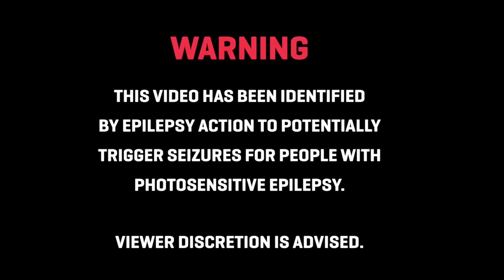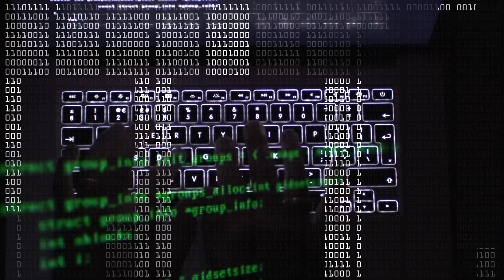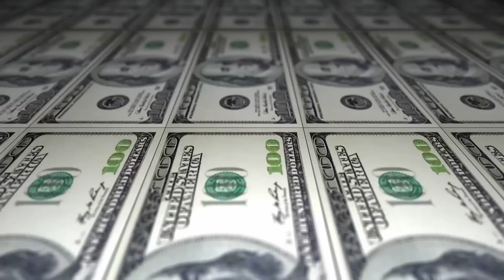𝗪𝗲 𝗔𝗿𝗲 𝗣𝗜𝗚𝗦 - Duality [Official Video]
Music video by PIGS "Duality" originally performed by Slipknot

WE ARE PIGS

—MUSIC PROJECT FROM PRODUCER & VOCALIST/SONGWRITER ESJAY JONES
(GREY DAZE, ESCAPE THE FATE, ALIEN ANT FARM & MORE)--

INTRODUCES PROJECT WITH NEW VIDEO FOR
SLIPKNOT COVER “DUALITY”

TRACK FEATURES ALIEN ANT FARM’S TERRY CORSO ON GUITAR

FUTURE (WE ARE) PIGS COLLABORATIONS
WITH BILLY CORGAN, BRIAN ‘HEAD’ WELCH,
SONNY SANDOVAL AND CRAZY TOWN TO ARRIVE LATER THIS YEAR

Producer/singer-songwriter Esjay Jones is better known for her number #1 singles in her native South Africa, as well as her work with artists like Grey Daze, Alien Ant Farm, Jeffree Star and Escape The Fate, just to name a few.  Over the last two years in between writing and producing for bands, she has been building a repertoire of hip-hop and metal influenced productions under the moniker (WE ARE) PIGS.

Today, August 20 arrives the video of first single from the project with a Slipknot cover of “Duality.” Graphic design, visuals and videography is helmed by Dean Roberts of Layla Vegas Design out of South Africa.

Mixed by former Betraying the Martyrs guitarist Lucas D’Angelo in Paris, France and mastered by Maor AppelBaum (Faith No More), the track--which features guitar from Alien Ant Farm’s Terry Corso--has a unique blend of analog, industrial and trap elements mixed with a haunting female vocal scream.   The song has already garnered over 100,000 streams on Spotify. Listen now here.

“I’ve always had a great love for the nu-metal era and ‘Duality’ is one of my favorite tracks from the early 2000's,” states Jones about the project which is heavily influenced by her love of the Deftones.  “It’s been a great quarantine process to put a different spin on this incredible song to record this ‘PIGS version’ in isolation, then finish it with a couple of friends from around the world over the inter-web.”

The track is produced and sung by Jones who states, “I ended up leaving the very first original one-pass demo vocal take on the track. It was initially recorded a semi-tone higher but there was an uncertainty, imperfection and vulnerability to the vocal that I didn’t want to mess with. I’m a big fan of the imperfect. I didn’t want to overthink this. The slip and slide of the vocals and the backing vocals not being perfectly in-time, gave it a live, erratic quality which I felt sat well with this particular vibe.”

Look for more (WE ARE) PIGS releases to arrive later this year with friends and some of the most significant names in modern rock including a unique collaboration with Billy Corgan as well as tracks with Brian “Head” Welch (KORN, Love & Death), Sonny Sandoval (POD) and Crazy Town.

About Esjay Jones:
A South African-born producer/songwriter who is now based between Los Angeles and Joshua Tree, California, Esjay Jones has been highlighted recently by the Recording Academy as well as producing not one, but five songs on the enhanced recordings of Chester Bennington’s first band Grey Daze featuring artists like Head and Munky from Korn, Jasen Rauch of Breaking Benjamin and more. She had her first major cut in the U.S. alongside co-writer Justin Tranter in 2013 with the single “I Choose U” by TimeFlies on Def Jam Records. Since then, she has worked with Sean Kingston, Jeffree Star, Olivia Holt, Escape The Fate, Mystery Skulls with Nile Rodgers and Brandy, Chester Rushing (Stranger Things), Alien Ant Farm, and many others.  Esjay has had over a decade of success in the music industry: during the first part, she cemented herself as one of South Africa’s top rock vocalists fronting Durban-based band Stealing Love Jones. The band achieved mainstream success with four #1 Singles, as well as sharing the stage with major international acts like Fall Out Boy, Violent Femmes, Seether, Jimmy Eat World, and many more.

FOLLOW (WE ARE) PIGS
Web | Facebook | Twitter | Instagram | Soundcloud